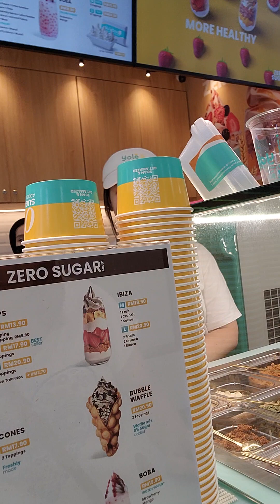ice cream Yelo